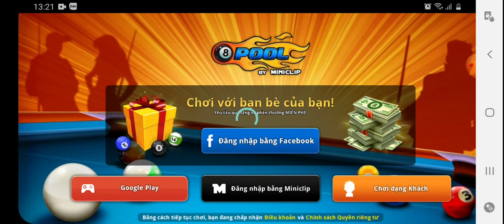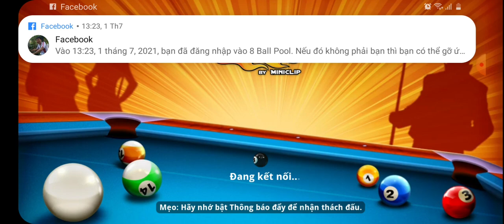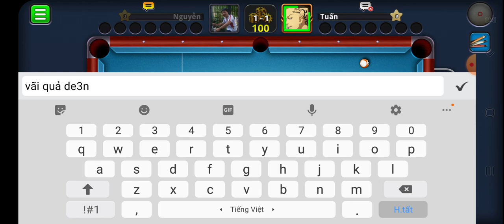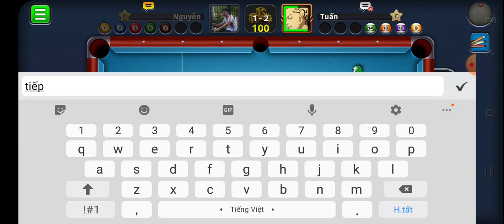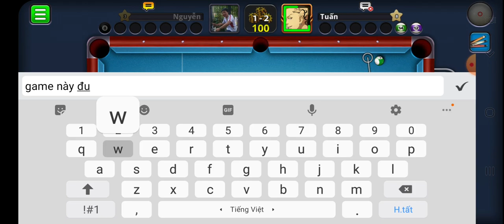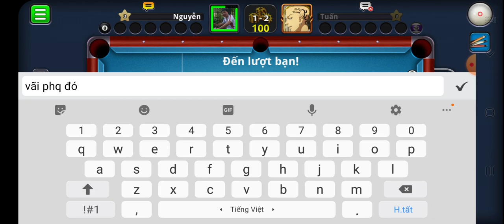8 pool bida #1 - quá ảo đấu hơi căng tí